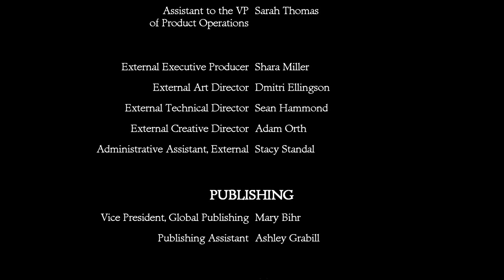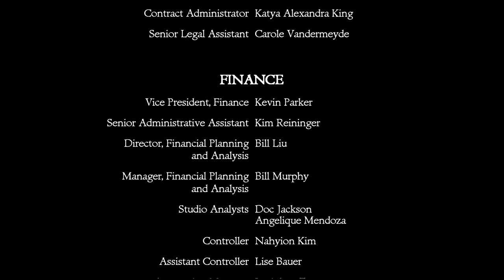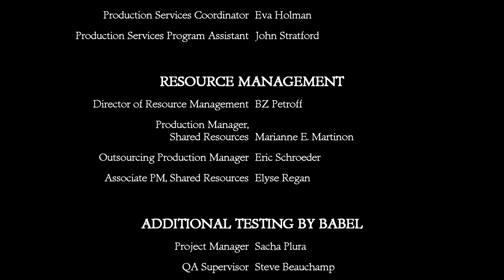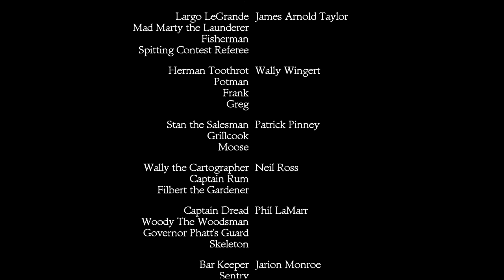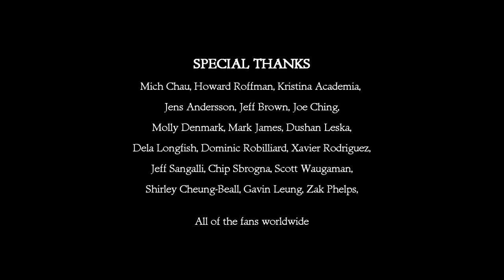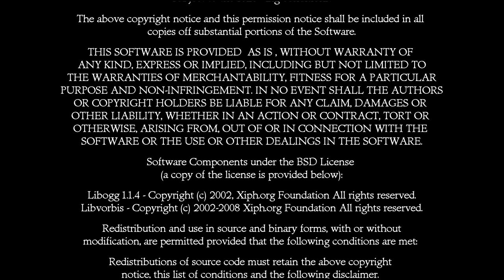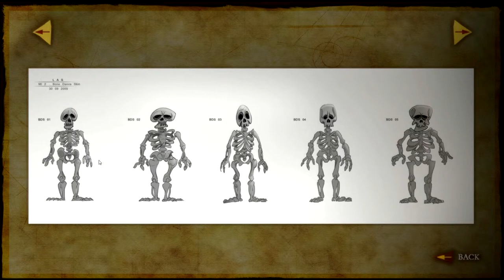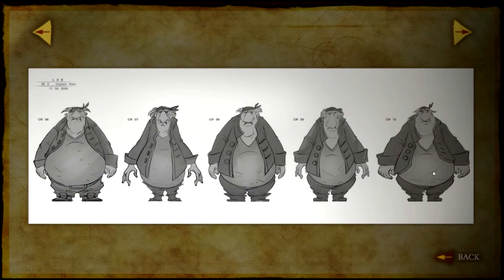Let's Play Monkey Island 2 Part 22 - Finale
In this final part, we go over the the sudden and jarring ending to Monkey Island 2.  As we witness it, we see the subtle clues that are left to guide us in the proper direction in regards to how to interpret this game.  Then, it's time for the very long credits, followed by a fake sign off before I remember that we still need to go over the artwork I've collected throughout the game!